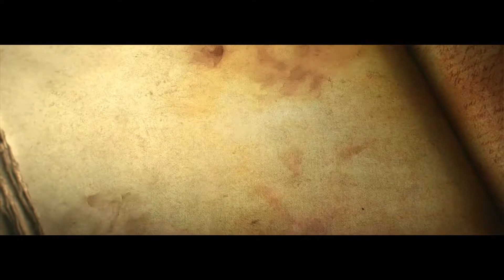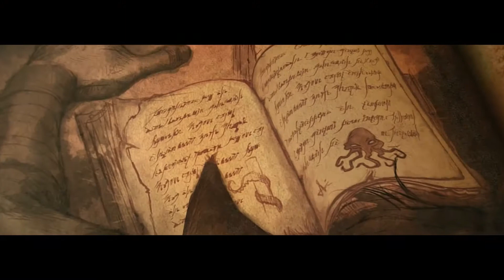Let's test Diablo III Deutsch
Hack and Slay: Diablo III

... nette Atmosphäre.